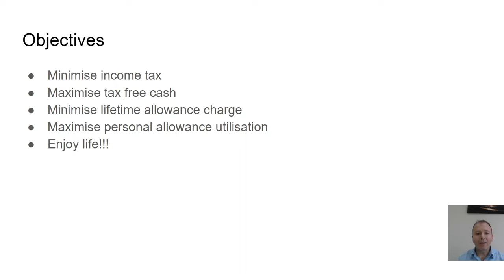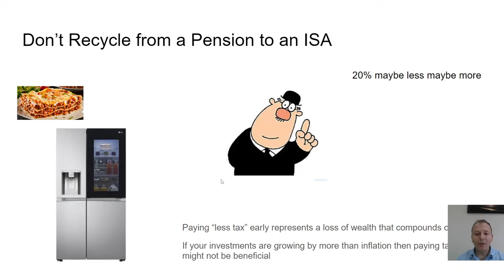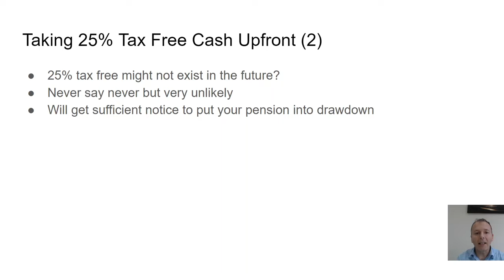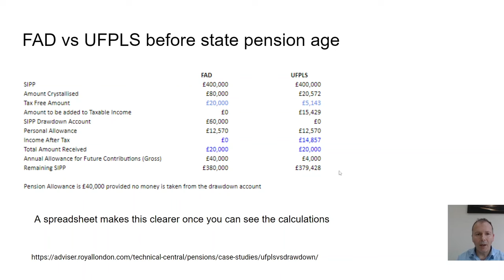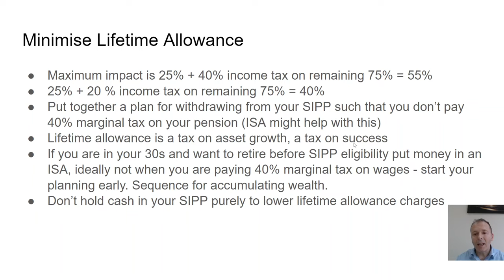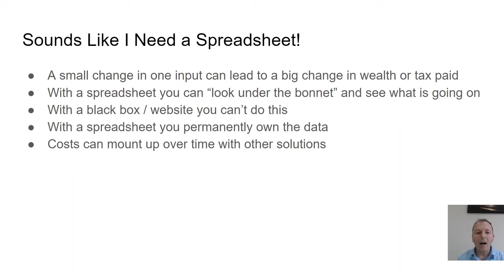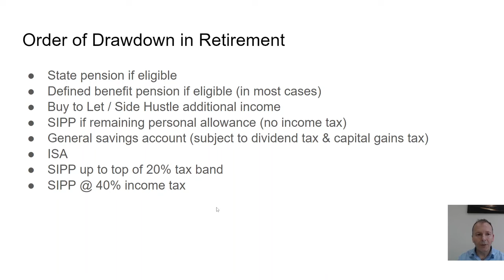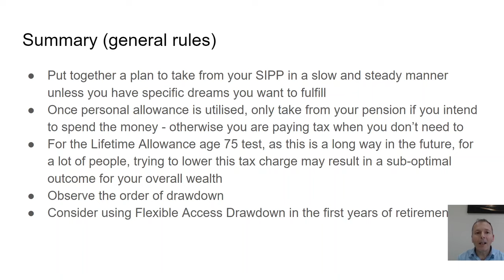Best Ways to Save Tax on your pension in 2023 - easy to implement tips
Don't pay too much tax in retirement by following these simple tips. Ways to avoid paying too much tax on your pension include the order in which you drawdown on investments and maximising tax free cash.

Guide to my channel

I use google sheets a lot. For all the free files I have shared, have a look at this playlist

I'm keen on helping people to achieve financial independence. For videos on this topic go here

Chapters
00:00 Objectives when accessing your pension, minimise tax, maximise happiness
00:31 Minimise income tax in retirement
00:51 Maximise your personal allowance in retirement
01:17 Don't recycle cash from your pension to your isa
02:24 Maximise your tax free cash in retirement
03:00 Taking 25% tax free cash upfront
04:00 FAD vs UFPLS pension withdrawal
05:35 Minimise Lifetime Allowance Tax
07:27 Retirement Calculator Spreadsheet
08:57 Avoiding reading the news
09:09 Tax treatment of initial pension withdrawal
09:46 Order of drawdown in retirement
10:49 How to access your pension Tax Efficiently